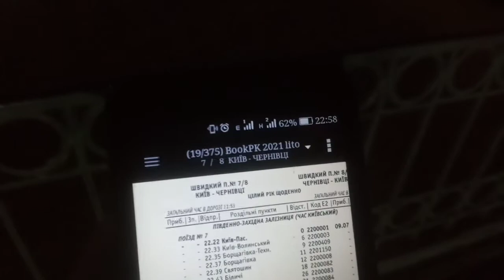"сломался?"20 минутная неграфиковая стоянка Чс8-029 с НЭ 7 Киев-Черновцы 1 путь ст.святошин